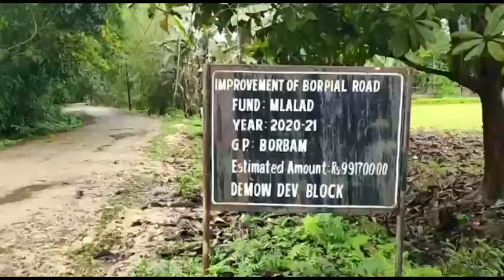শিৱসাগৰ জিলা বকতাত ৩ বছৰে সম্পূৰ্ণ নহল বিধায়ক পূঁজিৰ পথ। ৰাইজৰ প্ৰতিবাদ।